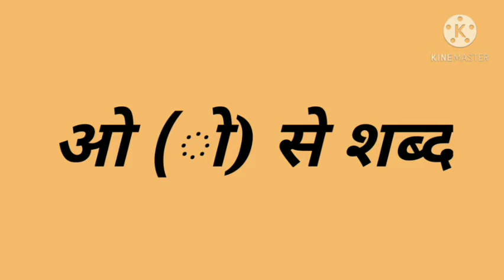ओ (ो) की मात्रा वाले शब्द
मात्रा वाले शब्द बच्चों के लिए|